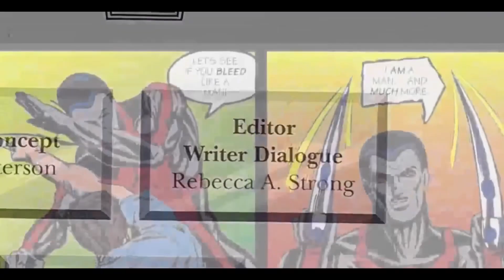Linkara Clip Compilation 24